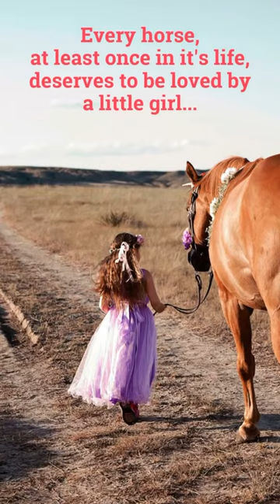Briella‘s five-year-old photo shoot